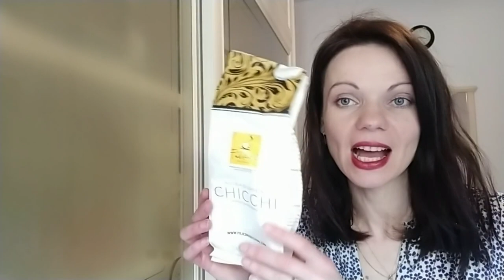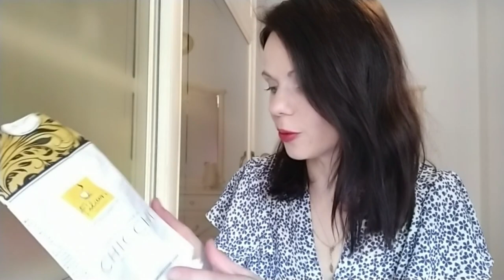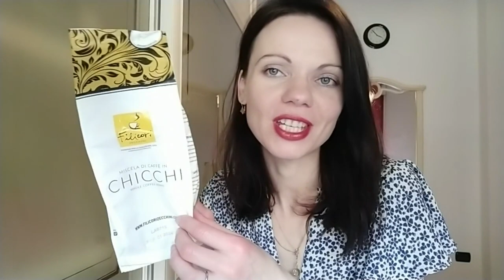Prodotti finiti Aprile 2022 Puntata#93